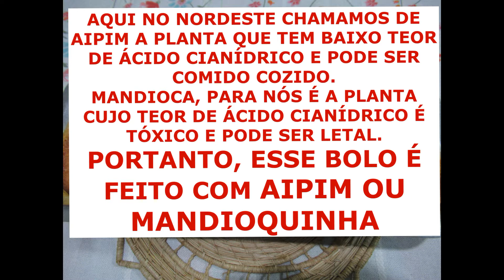RECEITA JUNINA DE BOLO DE MANDIOCA/ BOLO DE AIPIM TRADICIONAL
Preparei um bolo de aipim que é rápido e delicioso para o nosso café.
 Ficou muito gostoso.
Veja como é fácil e prático de fazer.
Ingredientes:
150 ml de leite de coco
300 ml de leite de vaca
3 ovos inteiros
3 colheres de margarina ou manteiga
3 colheres de sopa de coco ralado
1 colher de café, rasa, de sal (caso sua manteiga ou margarina não contenha sal)
250 ml de açúcar
600 g de aipim